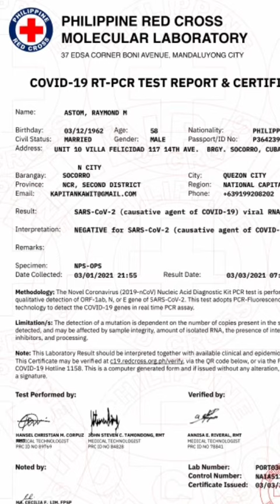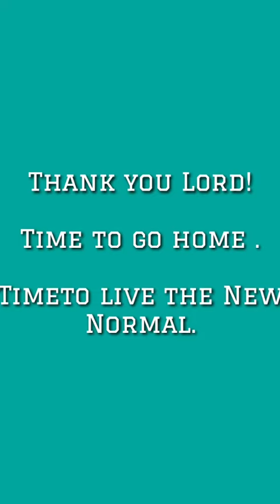Buhay OFW SWAB TEST RESULT "NEGATIVE"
March 3, 2021  Swab test result "NEGATIVE". Time to go home. First, submit result to Bureau of Quarantine then wait for their certification. When I receive their reply, puede na umuwi.